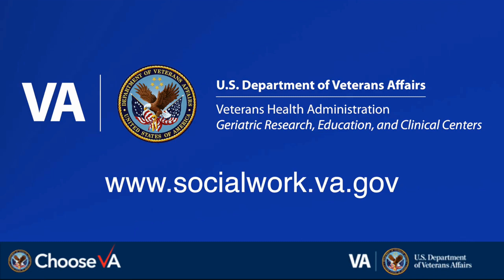What's Your Plan? National Advance Care Planning via Group Visits (ACP-GV) Program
In this video, a combat Veteran shares his experience as a participant in the Advance Care Planning via Group Visits (ACP-GV) Program. ACP-GV engages Veterans, their families and caregivers in advance care planning by facilitating a group discussion that elicits personal experience(s) and encourages participants to identify a ‘next step’ to take in the process of planning for future health care needs.